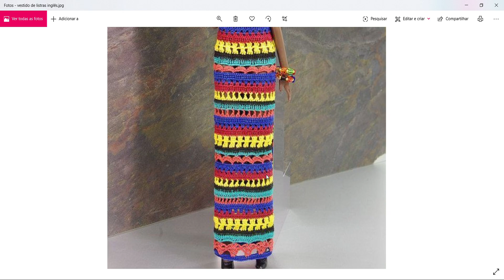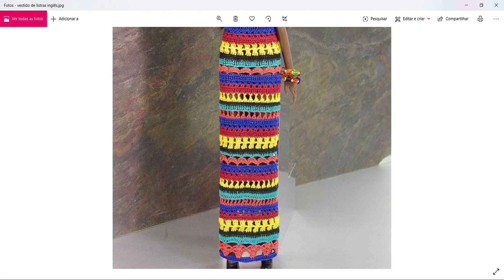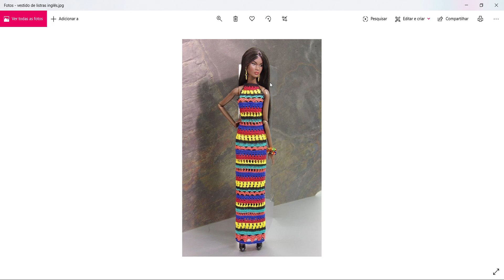VESTIDO PATRICIA EM CROCHê LISTA DOS MATERIAIS